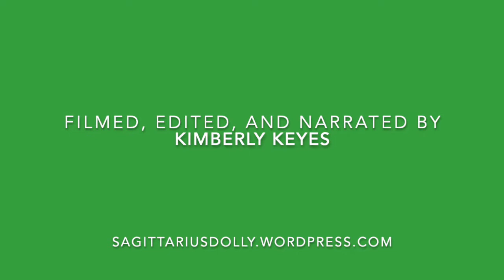Beltway Plaza Mall on Christmas Day 2019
I had gone to Beltway Plaza Mall in Greenbelt, Maryland on Christmas Day because I went to the local movie theater to see the movie "Star Wars: The Rise of Skywalker." After the movie ended I exited the theater into the mall where I surprisingly saw a few stores open with some people walking around and sitting on benches. However the majority of the stores were closed, which gave the mall a very eerie feeling with the Christmas music playing.